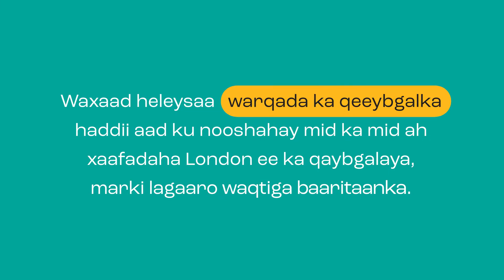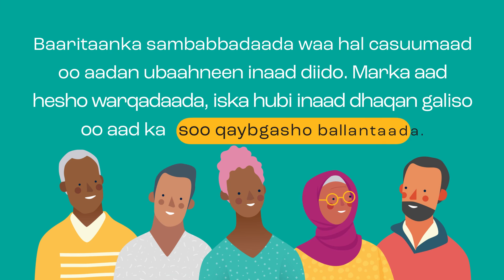NHS Targeted Lung Health Checks in north and east London - Somali subtitles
Somali subtitle version.
This video explains the NHS Targeted Lung Health Check Programme in north central and north east London boroughs.

The service is offered to people aged 55 to 74 who are at a greater risk of developing lung cancer.

The Targeted Lung Health Check takes place in two steps. The first is a phone call with a specially trained health professional, then if necessary, there is a simple scan of the lungs using a low dose CT scanner.  Early diagnosis of lung cancer or other conditions, before symptoms occur, means treatment has a much higher success rate.